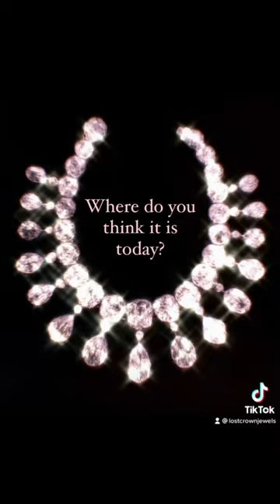The Romanov Imperial Wedding Necklace: the most spectacular diamond rivière necklace…ever